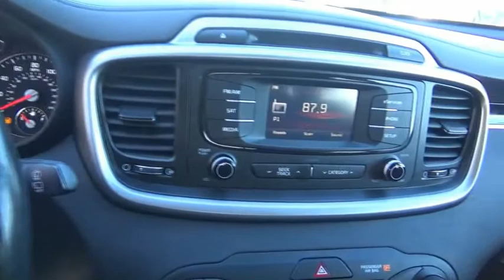2016 Kia Sorento Littleton Co GG076698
5077 S. Wadsworth Blvd

**Kia Certified Pre-Owned**All of our CPO Kias must pass a thorough 164 Point Inspection performed by a Kia factory trained technician and come with a 10 year/100,000 mile Powertrain warranty, Balance of the 5 year/60,000 miles Comprehensive factory warranty. Recent Arrival! Automatic, Clean Vehicle History Report, Backup Camera, 10-Way Power Driver's Seat w/Power Lumbar, Electrochromic Rear-View Mirror, Heated Front Seats, Leather Wrapped Steering Wheel & Gear Shift Knob, LX Convenience Package, Rear Parking Assist System, UVO eServices. 21/26 City/Highway MPG Titanium Silver AWD 6-Speed Automatic with Sportmatic 2.4L DOHCLocated in Littleton CO, serving the greater Denver area, including Lakewood, Highlands Ranch, Englewood, Centennial, Arvada, and Aurora.